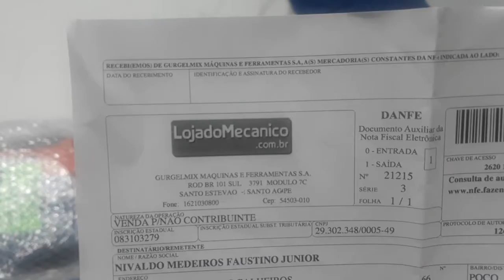Brinquedinhos novos .........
Mais brinquedinhos (ferramentas novas) acabaram de chegar Parafusadeira/furadeira a bateria e bolsa lonada pra ferramentas da marca ForteG